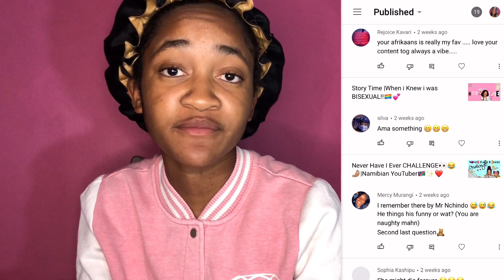Day In My Life Vloggg!😋🔥❤️